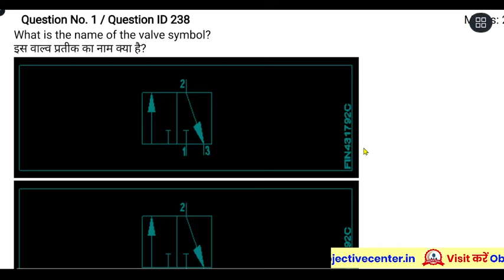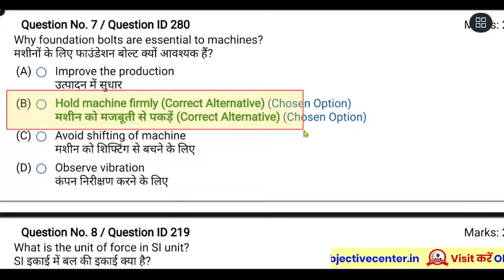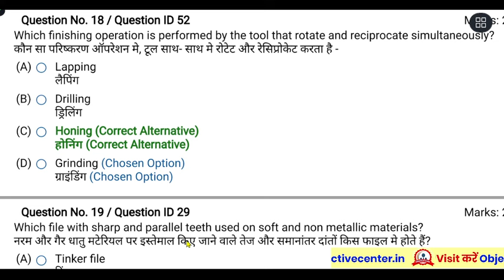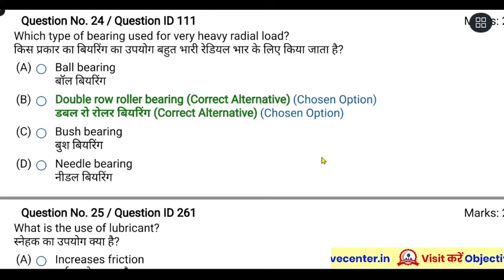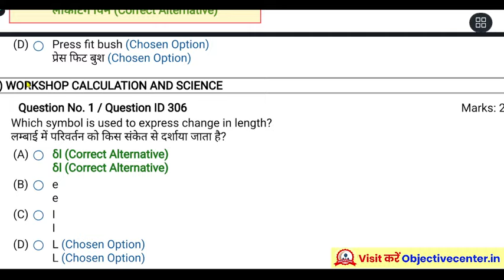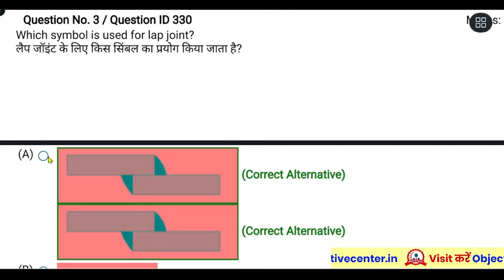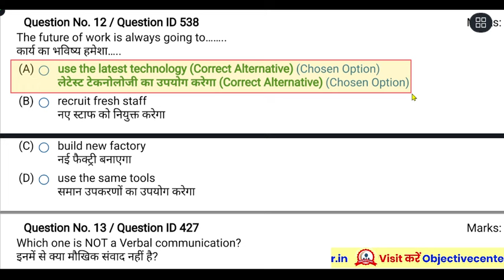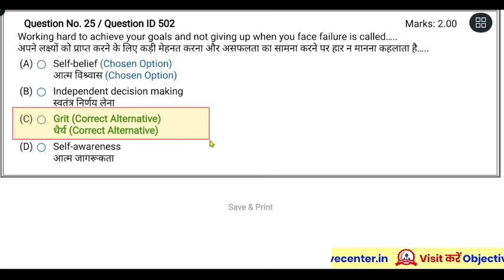ITI Fitter 2nd Year Theory Important Questions 💯 iti fitter 2nd year question paper 2024 | ITI फिटर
iti fitter 2nd year theory important questions,
iti fitter 2nd year question paper 2024,
iti fitter cbt exam 2024 questions and answers 2nd year,